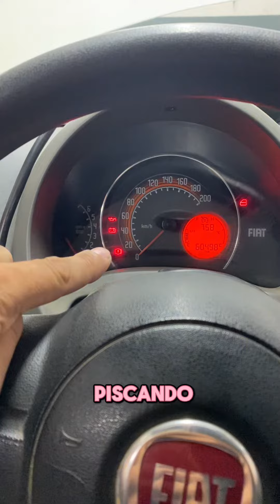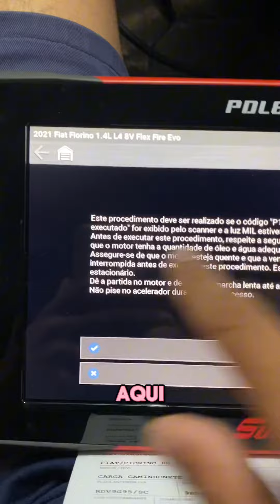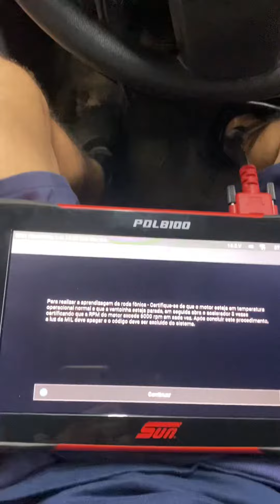Troquei módulo de injeção da Fiat se liga no que foi preciso fazer pra ficar funcionando redondo